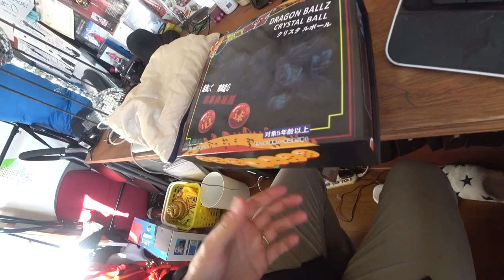なんの変哲もない東京の1日 ７サミット用のドラゴンボール ◆着用メガネ「アブソリュートヴィンテージ」エベレストに行ってきます！868/1000 17/1/22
なんの変哲もない東京の1日 ７サミット用のドラゴンボール ◆着用メガネ「アブソリュートヴィンテージ」